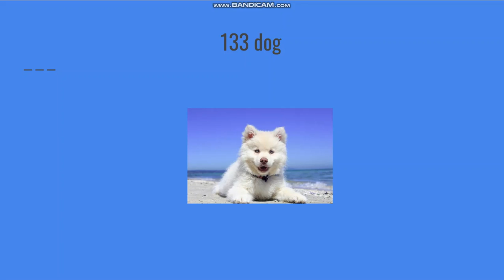My 200 BTNL Part 3 V2